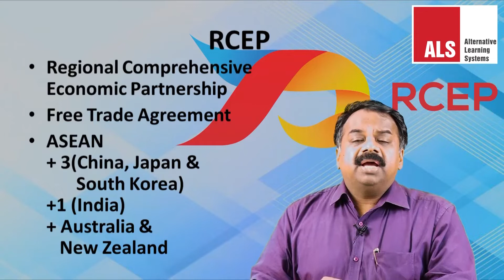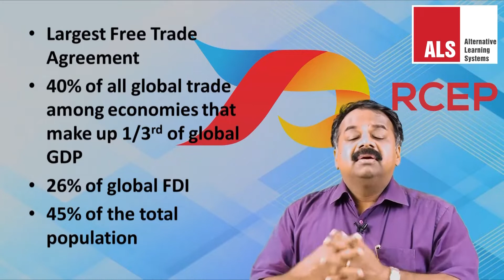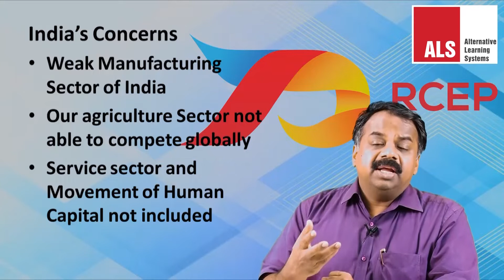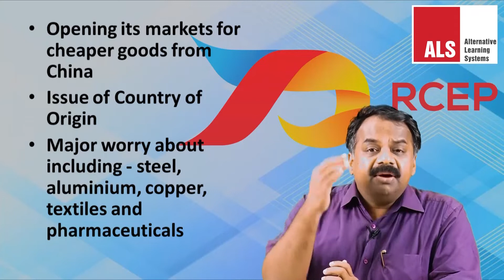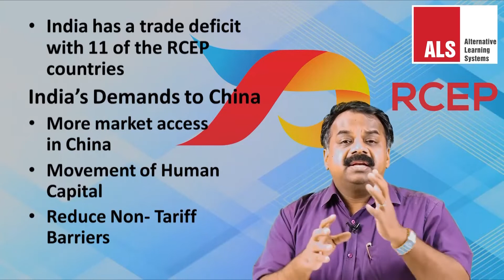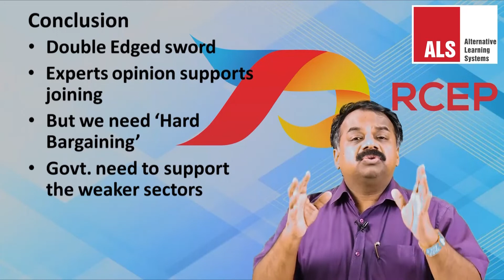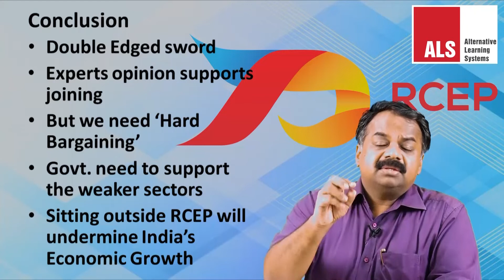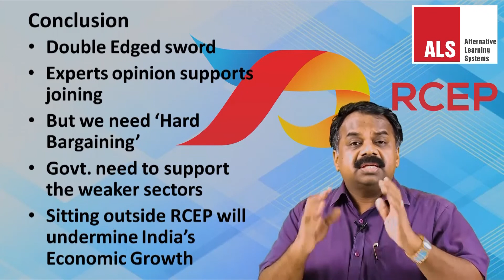Regional Comprehensive Economic Partnership (RCEP)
The Regional Comprehensive Economic Partnership (RCEP) is a proposed free trade agreement (FTA) between the ten member states of the Association of Southeast Asian Nations (ASEAN) (Brunei, Cambodia, Indonesia, Laos, Malaysia, Myanmar, the Philippines, Singapore, Thailand, Vietnam) and its six FTA partners (China, Japan, India, South Korea, Australia and New Zealand)

Those who are writing CSE Mains 2019 Fill the form below to get your answers evaluated for free